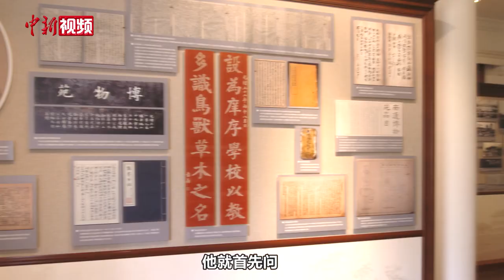习近平关心的中国首座公共博物馆 为何叫“苑”不叫“馆”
南通博物苑是中国第一座公共博物馆，由中国民营企业家张謇于1905年创办。2020年11月12日，习近平总书记来到南通博物苑考察调研。他到博物苑首先问到，这里为何叫“苑”不叫“馆”。对此，张謇嫡孙、全国工商联原常务副主席张绪武解释道：“祖父认为大自然和人类相辅相成。取名为‘ 苑’是指这里既有室内文物的展览，也有自然景观的呈现。”（程宇）